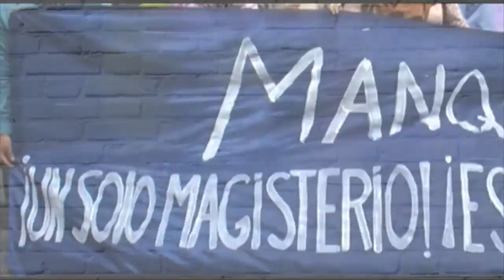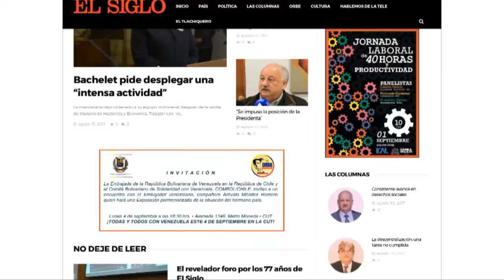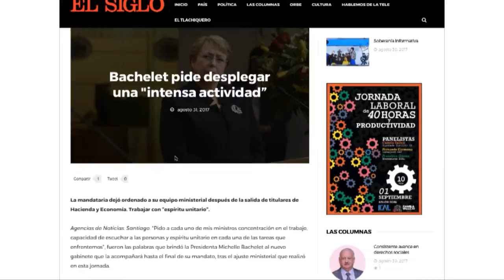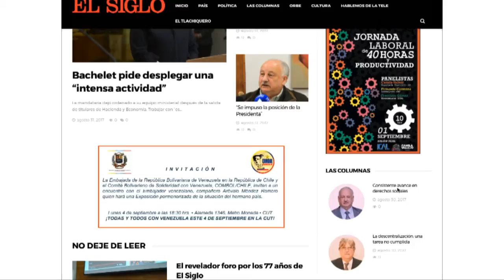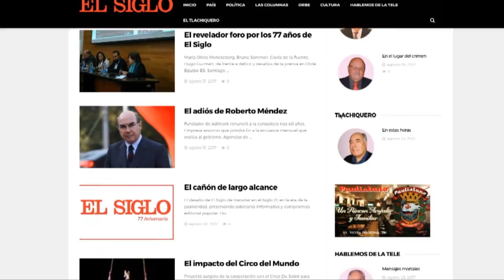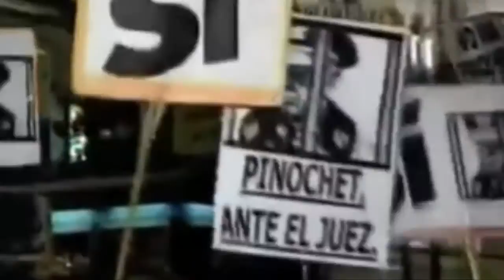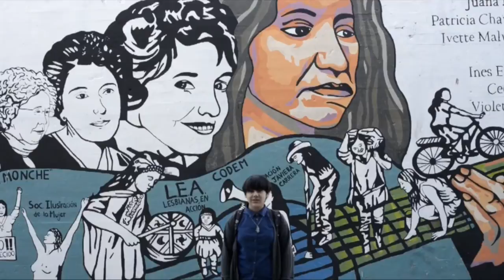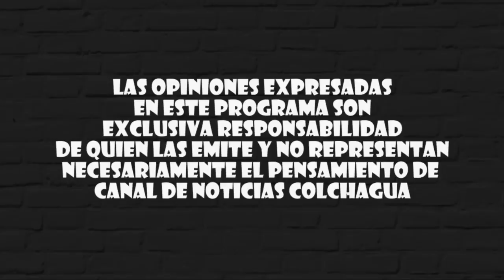0419 Calma Pueblo